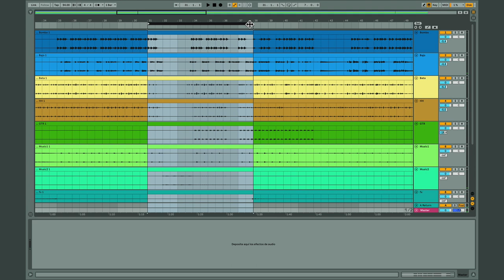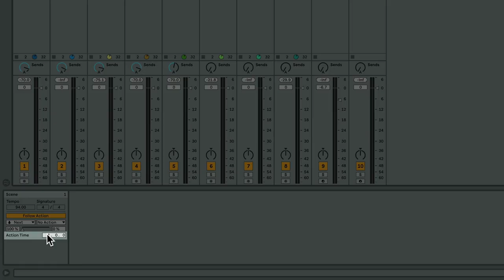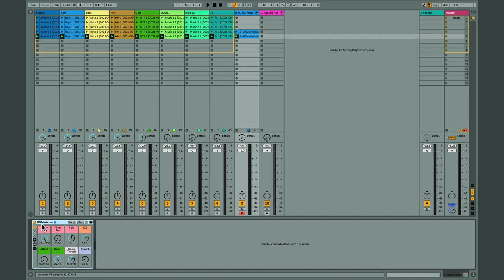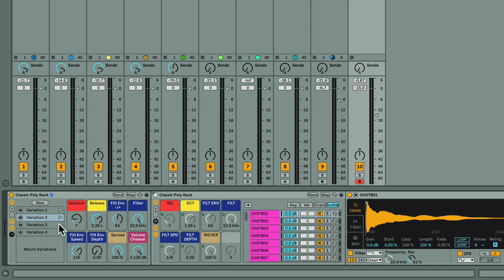+10' con Mariano Trocca - Consejos y técnicas para tus actuaciones en vivo (parte 2)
Escucha los consejos de Mariano Trocca para tus actuaciones en vivo y aprende nuevas técnicas.